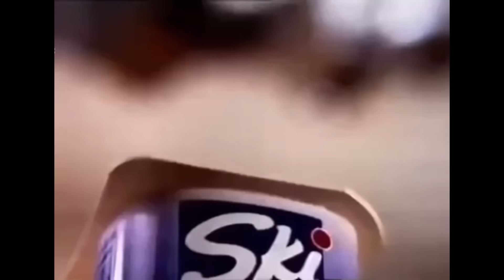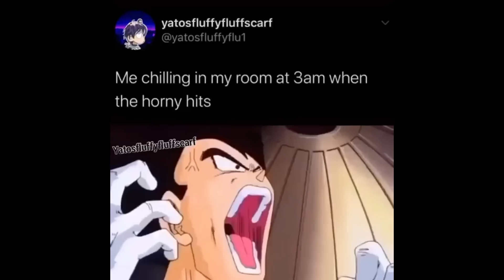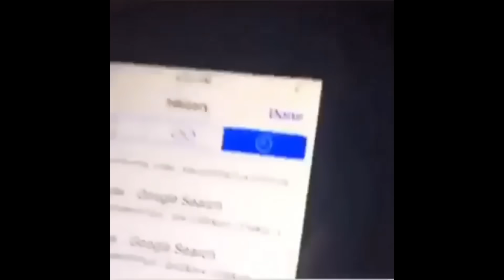Goofy Discord Memes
Someone wanted me to make a meme server? here's the link if people want to join